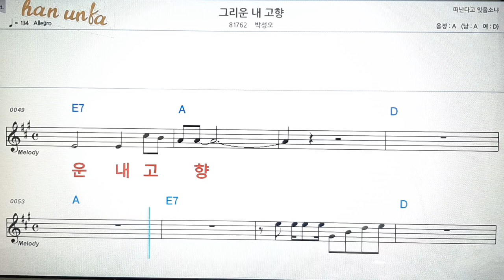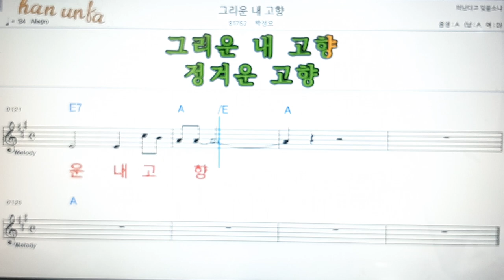그리운 내 고향/박성오👍노래 반주, 코드 악보,가라오케💋노래 반주*💕Karaoke*Sheet Music*Chord*MR